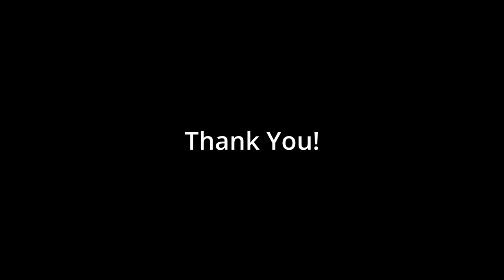Godin xTSA - A Bachata Review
Godin has been making remarkable instruments for the stage and Acoustic-Electric market, and this model is one of the best options they offer including Synth Access via 13 pin midi connector. Here are my thoughts in depth in this video.

SPECS:
Silver leaf maple body center with poplar wings and luscious koa top
Fast mahogany neck with buttery Richlite fingerboard
Godin H-S-H pickup configuration
Vibrato bridge with RMC transducers and custom preamp with 3 band EQ for acoustic sound
3 outputs: electric, acoustic/mix, and 13-pin for Roland GR synths and most other 13-pin devices